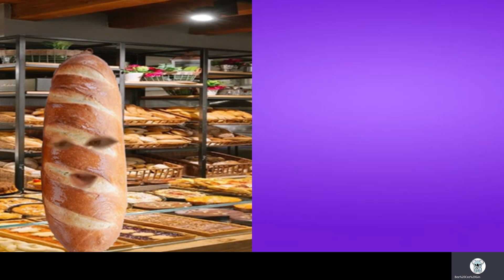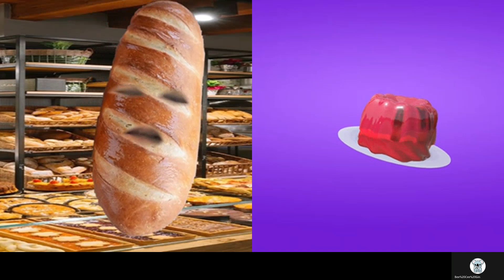20210530E【19病毒溯源】拜登舉旗，科學界配合。美眾議員要狀告中國！｜ 正向分析